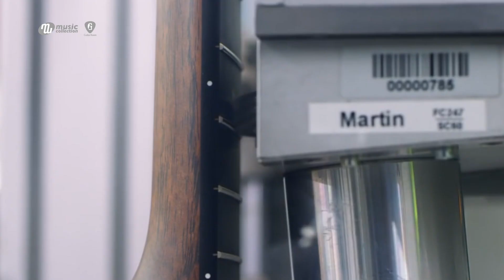รีวิว l Martin 000Jr-10 "𝑨𝒍𝒍 𝑺𝒐𝒍𝒊𝒅 | 𝑫𝒓𝒆𝒂𝒅𝒏𝒐𝒖𝒈𝒉𝒕 𝑱𝒖𝒏𝒊𝒐𝒓 ไซส์พกพาที่ขายดีทั่วโลก" [𝐎𝐟𝐟𝐢𝐜𝐢𝐚𝐥-𝐓𝐇]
"Martin 000Jr-10"
กีตาร์โปร่งสเปค All Solid  ถือเป็นการขยายไลน์ต่อยอดจาก Martin DJR กีตาร์ทรง Dreadnought Junior ไซส์พกพาที่ขายดีทั่วโลกอย่างมาก คราวนี้มาถึงคิวของทรง 000 Junior ที่มีราคาเปิดตัวเพียง 21,000 บาท จัดว่าราคาดีมากๆ สำหรับกีตาร์โปร่ง Martin สเปคไม้ All Solid สามารถไปทดสอบเสียงได้ที่ร้าน Guitar Room K Village และ Music Collection ทุกสาขา

"SPECIFICATIONS OVERVIEW"
🔸BODY SIZE: 000 Junior-14 Fret
🔸TOP MATERIAL: Solid Sitka Spruce
🔸BACK & SIDES: Solid Sapele
🔸NECK: Mahogany
🔸BRACE SHAPE: Scalloped
🔸ROSETTE: Mother-of-Pearl Pattern with Multi-Stripe
🔸FINISH TOP: Satin
🔸BACK & SIDE FINISH: Satin
🔸RECOMMENDED STRINGS: Retro® Light MM12
🔸CASE: Soft Gig Bag

การชำระเงิน: โอนเงินผ่านธนาคาร l บัตรเครดิตฟรี (ไม่มีค่าชาร์ต) l ผ่อน 0% บางรายการ* เฉพาะรายการหน้าร้าน (ขอใบกำกับภาษีได้)

การขนส่ง และ บริการหลังการขาย
เซ็ทอัพ และ ปรับทัชชิ่งก่อนส่ง พร้อมบริการหลังการขาย เปลี่ยนสาย, ปรับทัชชิ่ง และ สปากีตาร์ เพื่อให้กีตาร์พร้อมใช้ง่ายอยู่เสมอ
ขนส่งผ่าน SCG Express
มีการรับประกันสินค้าหากมีปัญหาระหว่างขนส่ง และ รับประกันระบบไฟฟ้า 1ปี

● เช็คสาขาใกล้บ้าน: music.co.th/page/store-locations/
● INBOX: m.me/musiccollectionthai